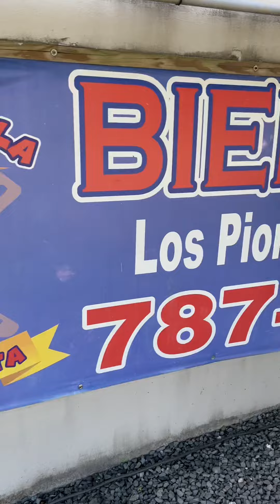Los reyes de la Mofongo pleta se guillo con Papanervioso 🔥